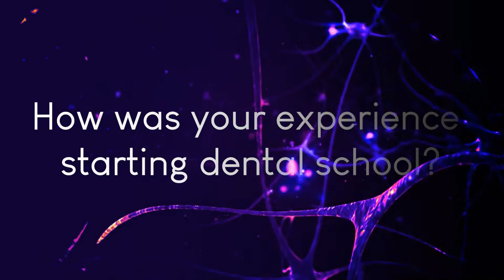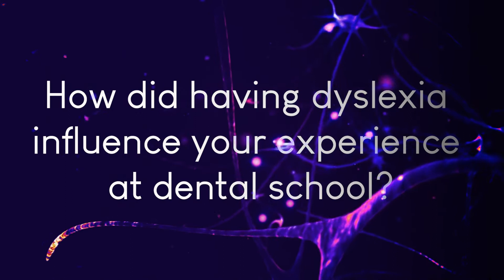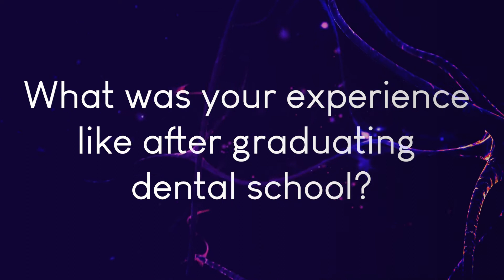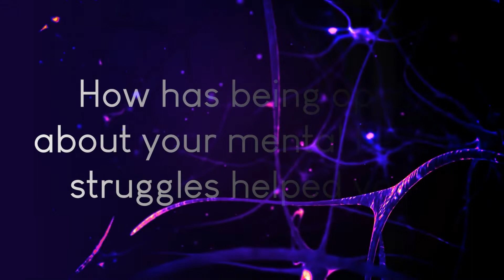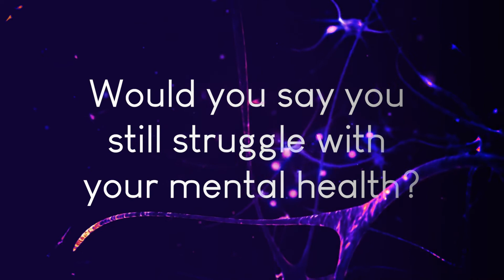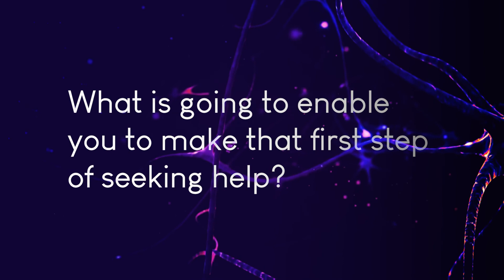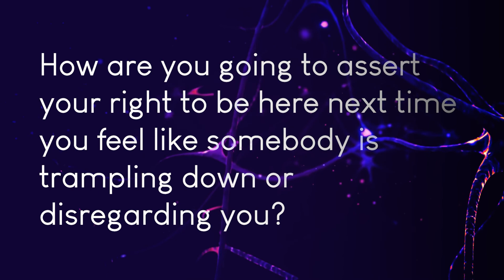Not Being Defined by Mental Illness with Dominic Hurst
Dominic (he/him) is a dental academic working at Queen Mary, where he is the lead for student support, a clinical teacher and research supervisor. Dominic has a research interest in how clinical practices unfold and how all involved learn from them.

Dominic has experienced anxiety and depression throughout his adult life. Dominic struggled academically throughout his formal education. He was diagnosed with dyslexia when part way through a DPhil at Oxford when in his 40s. Dominic is a champion for increasing the inclusivity of teaching and assessment, particularly for those with disabilities and learning differences.
Twenty years ago, three years after graduating as a dentist, he attempted to take his own life. It was a long-term solution to a short-term problem a therapist would later tell him. They were right.
Thankfully, it didn’t succeed and the short-term problem – the severe distress in which the only way out was to take his life – passed. It would return many times again – the feeling that the only way to escape unbearable emotional pain was to end his life. His suicide attempt didn’t come from nowhere. Bizarrely, perhaps, he didn’t realise he was depressed or that he had severe anxiety until, a day before his attempt, he looked in the telephone book for psychotherapist. And yet, with hindsight, he had clearly been having shorter or longer bouts of feeling hopeless for many years.
In the twenty years since the suicide attempt, he have come to learn more about his fluctuating state of well-being. Dominic accepts it as a part of him as is not defined by his shorter or longer periods of mental ill-health. His experiences with mental health have shaped the person he is today. A person that he is proud of, and he want others who struggle with anxiety, depression, and suicidal ideation to know they should be proud too of the achievement of living with that, of picking themselves up, of overcoming unbearable feelings. For Dominic now, success is not something external – awards or promotions or any other social validation – but the sense that he am spending more and more of his time content and glad to be here.

00:00:00 Start
00:00:19 Dominic Hurst 2 min Introduction
00:02:07 What got you interested in healthcare?
00:03:26 Experience of starting dental school
00:05:18 How did having dyslexia influence your experience at dental school?
00:07:24 What was your experience like after graduating dental school?
00:09:53 Can  you describe your struggles with mental health?
00:16:01 What did struggling with you mental health feel like?
00:18:17 How did you become aware of your mental health struggles?
00:20:38 How did you find talking about your mental health issues with others?
00:25:58 How has being open about your mental health struggles helped you?
00:28:15 How do you see support?
00:30:54 What advice do you have for others?
00:32:52 Would you say you still struggle with your mental health?
00:38:20 How did your family react to your mental health struggles?
00:40:12 What have you found helps your mental well-being?
00:41:50 How do you be kind to yourself?
00:44:14 How have your expectations of yourself changed over time?
00:50:24 Reflective Questions
00:51:15 Close and please subscribe